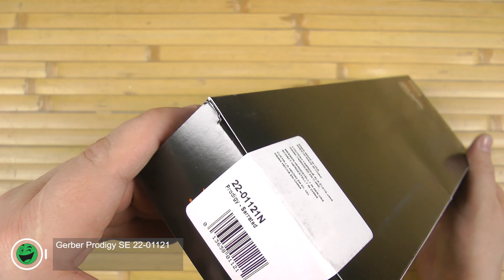Розпаковка Gerber Prodigy SE 22-01121